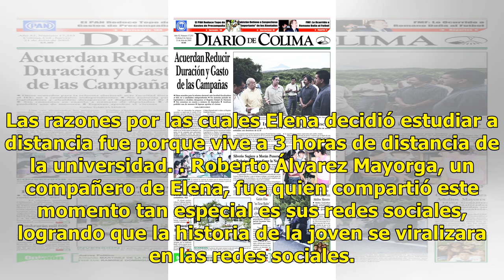Conmueve a usuarios fotografía de padres en la graduación de su hija - El Diario de Yucatán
(Foto tomada de Facebook) (Foto tomada de Facebook) La tierna fotografía de una pareja de apariencia humilde que espera a su hija recién graduada a las puertas de una universidad ha causado ternura y admiración entre los usuarios de las redes sociales. En la imagen compartida en Facebook se puede ob...